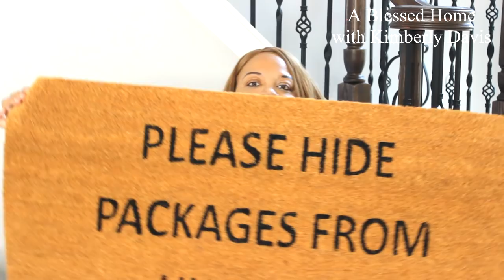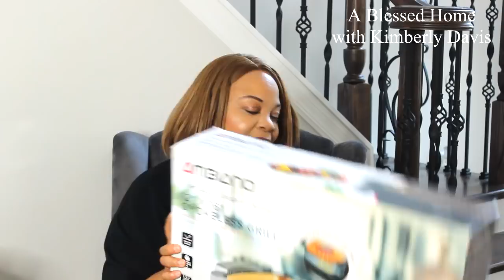Spring Shopping Haul 2021 | Chit Chat Upcoming Collabs | Surprise Package from Christy C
Today, I am sharing a Spring Shopping Haul 2021, doing a chit chat about upcoming collabs & a surprise package from Christy C!  Follow @KimberlyDavisABlessedHome for more home inspiration!

(Amazon Influencer Program/Store)

Top Finel Cream Decorative Throw Pillow Covers 18 x 18 Inch Soft Solid Velvet Cushion Covers for Couch Sofa Bed 45 x 45 cm, Pack of 2 (Variety of Colors

Collive Outdoor Rug Doormat 2’ x 4.3’, Cotton Woven Black and White Porch Rug Outdoor Indoor Rugs Farmhouse Striped Rugs Runner Washable Carpet
Song: Like A Queen (Instrumental)
Artist: Spring Gang